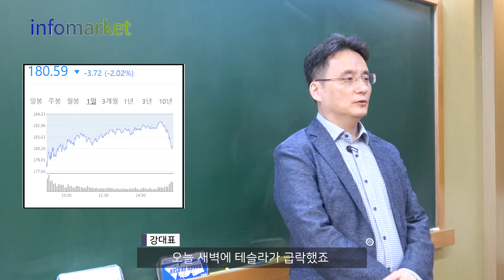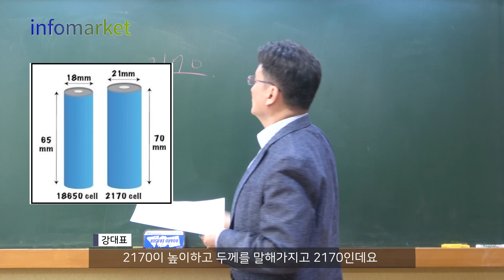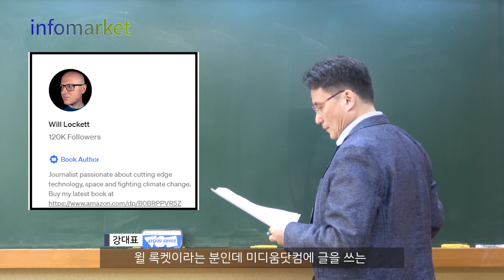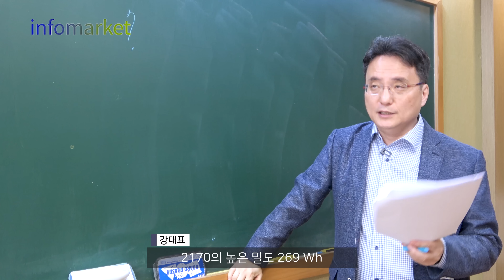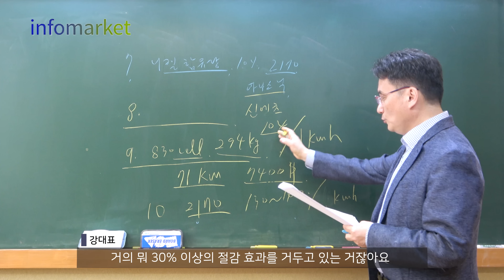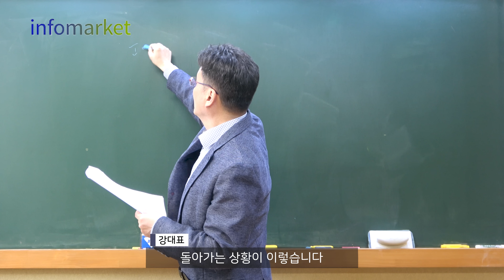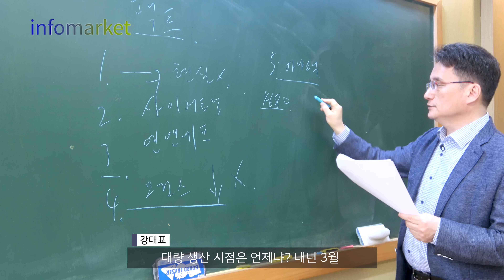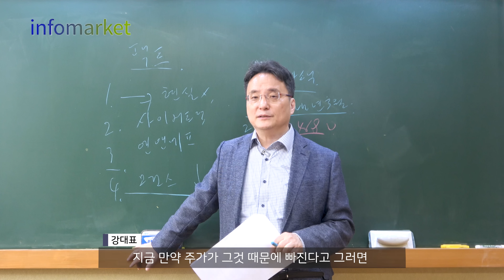4680 문제 있다는데 테슬라는 어떻게 차 값 낮출 수 있나 - 2차전지 미스터리 + 나노신소재 및 엘앤에프 [인포마켓]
테슬라가 급락하면서 서울증시의 엘앤에프가 유탄을 맞았습니다.
최근 공격적으로 차값을 인하한 테슬라의 수익성이 약간 훼손됐다는 이유로 주가가 급락을 한것인데요.

테슬라는 왜 차값을 인하한 것일까요?

그리고 4680의 완성도와 수율이 아직 엉망이라는데 인하해도 수익이 남을까요?
4680의 미래는 어떻게 될지 극단적인 비관론의 견해를 들어보고 하반기 테슬라의 발전 방향을 체크해보도록 하겠습니다.

테슬라의 차값인하 비밀은 바로 에너지 생산 단가 하락에 있습니다.
4680의 초기 버전에도 충분히 이정도 단가 하락은 가능했던 것입니다.

한편으로는 현재 수준이 아쉽지만 한편으로는 테슬라의 저력을 새삼 확인하게 됩니다.

여의도에서는 테슬라가 다시 날아오르기 위해서는 사이버트럭 용 4680이 완성돼야 한다고 보고 있습니다.

낙관도 비관도 말고 기다려야 겠습니다.

이와관련 엘앤에프의 과도한 하락이 발생할때마다 주식을 주워담아야 하겠습니다.
6300억원의 돈을 당겨서 공장을 지을 정도면 이제 엘앤에프도 본격적인 행보를 한다는 뜻이니까요.